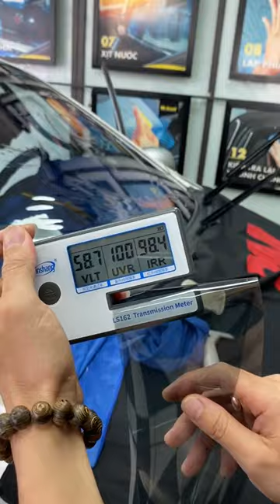Giải pháp dán film cách nhiệt vừa hiệu quả vựa tiết kiệm cho Huyndai Getz | AKALA THÁI NGUYÊN